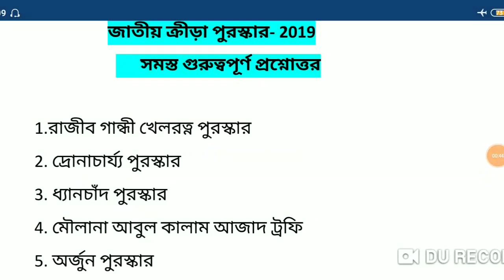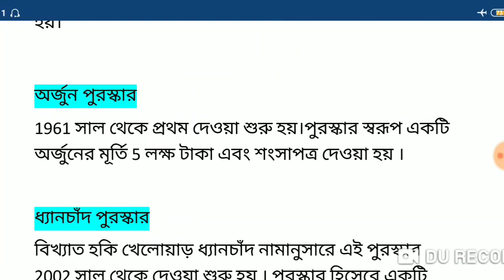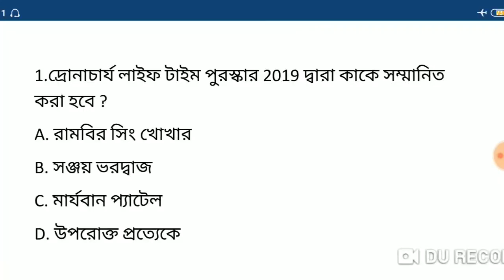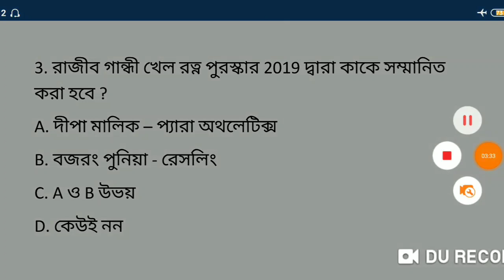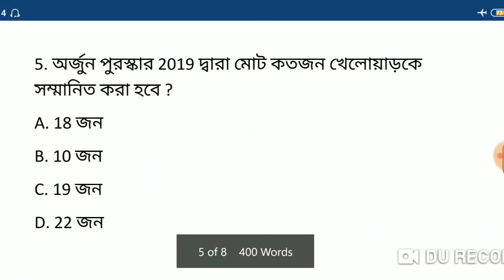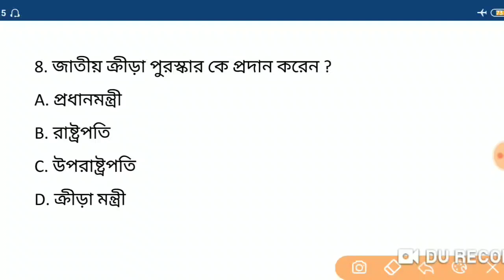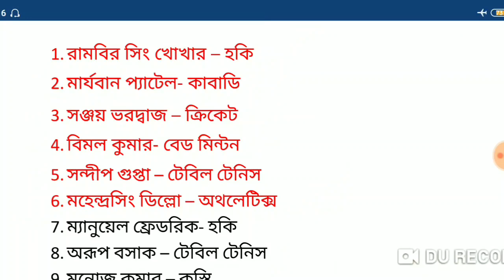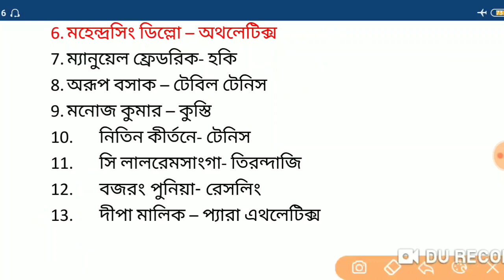National Sports Award 2019 all important question | জাতীয় ক্রীড়া পুরস্কার | icds rail wbp psc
National Sports Award 2019 all important question | জাতীয় ক্রীড়া পুরস্কার | icds rail wbp psc Excise police